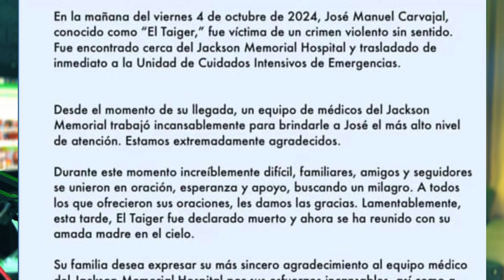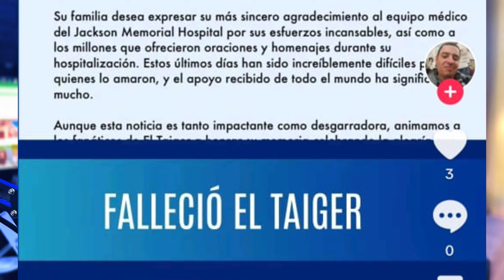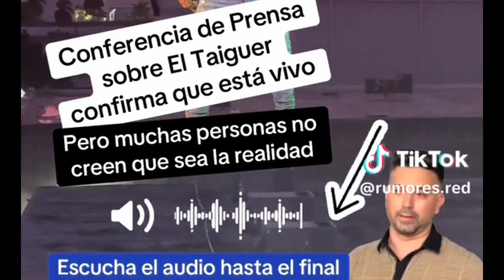fallecio el taiger el manager lo matt0 se descubrio todo !!